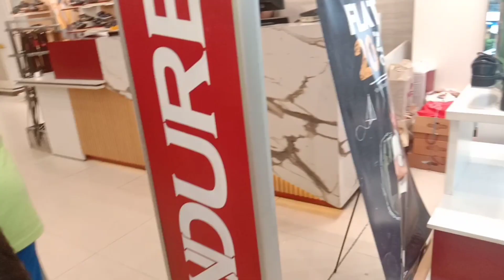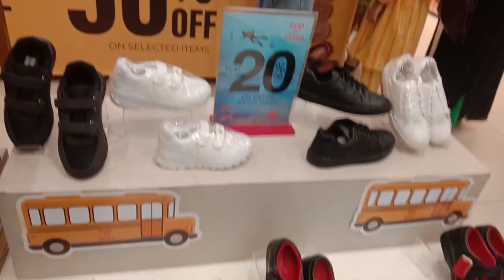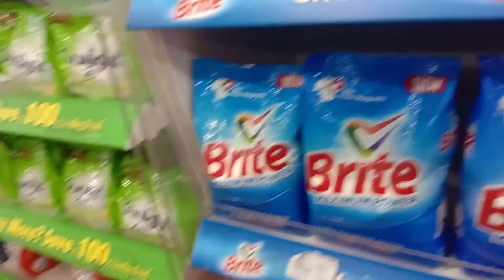Daily and busy routine Pakistani mom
Assalam O Alikum!
_____________________________/SOCIAL LINKS\___________________________________

how to shoot cooking video on phone
how to shoot cooking video using phone

Life With Maryam